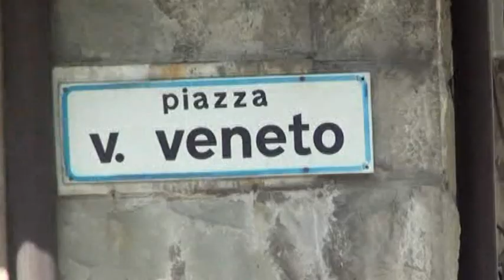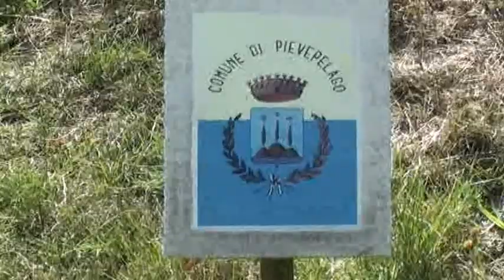Piazza V.Veneto a Pievepelago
la Piazza Centrale ove risiede il Municipio di Pievepelago bellissima località turistica negli appennini modenesi.